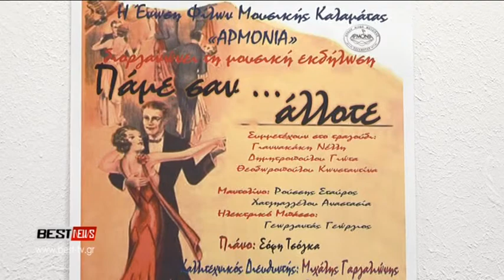ΑΡΜΟΝΙΑ "ΠΑΜΕ ΣΑΝ ΑΛΛΟΤΕ"